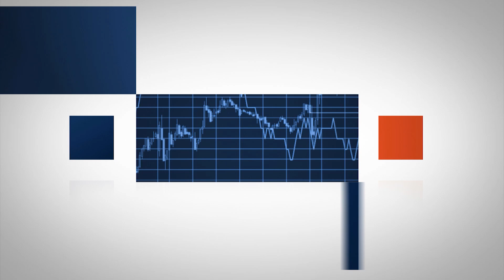Polak o życiu we Francji w czasach epidemii [Tam mieszkam] | Bankier.pl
Posłuchajcie informacji z pierwszej ręki o tym, jak naprawdę wygląda życie na Lazurowym Wybrzeżu w czasach epidemii koronawirusa. Rozmowę prowadzi Malwina Wrotniak, redaktor naczelna Bankier.pl i autorka projektu "Tam mieszkam".